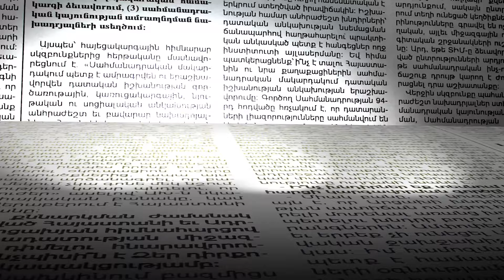Հնարավոր է քննարկվի վարչապետի թեկնածուի հարցը. Բագրատ Սրբազան